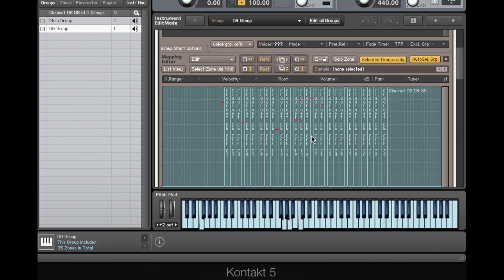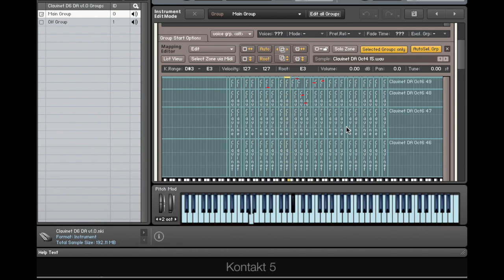Clavinet D6 for Kontakt Vol.1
Vol 1 =  Both pickups DB & DA :
 - More than 425 Mo of sample data
 - 5 velocity layers for each white note
  - Key Off Sample (Release)
  - Full Sustain (No Loop)
  - 24 Bits Resolution